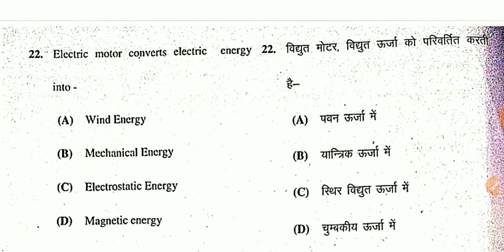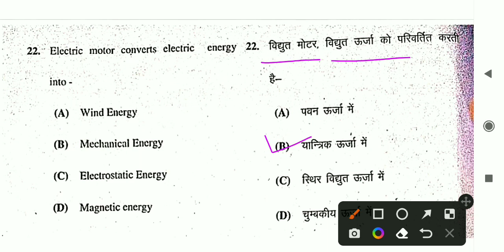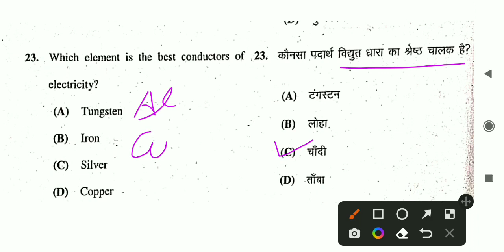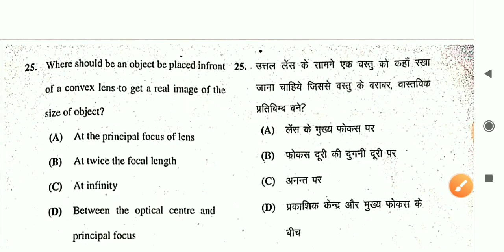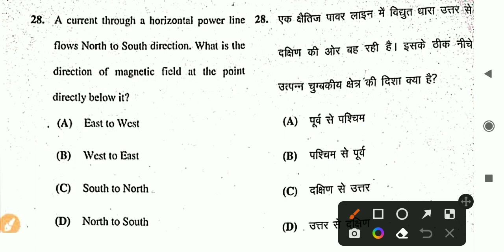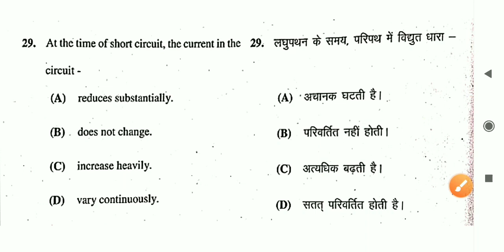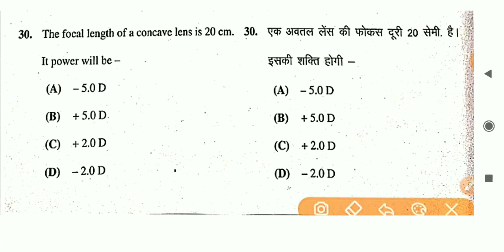P 3 | Physics MP super 100 exam 2022 | imo que एम पी सुपर 100 परीक्षा 2023